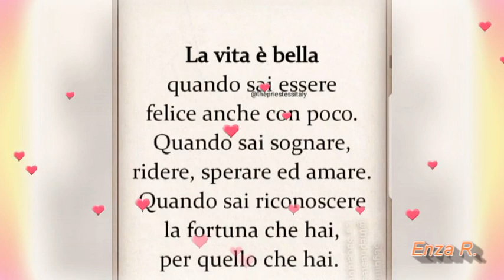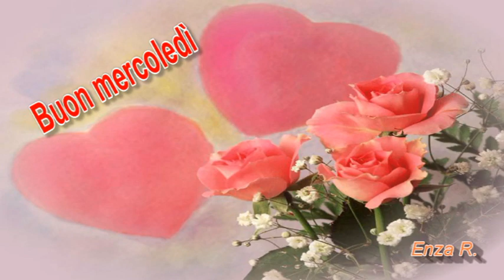BUONGIORNO Buon mercoledi